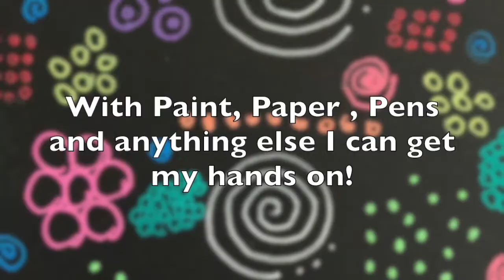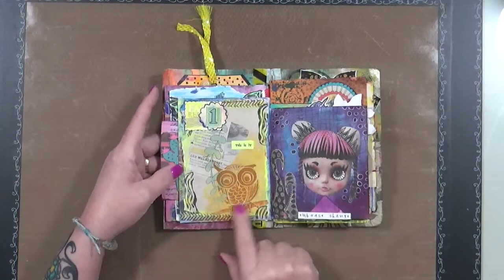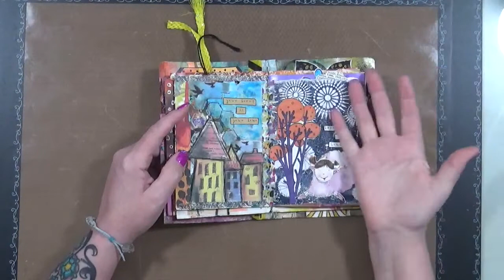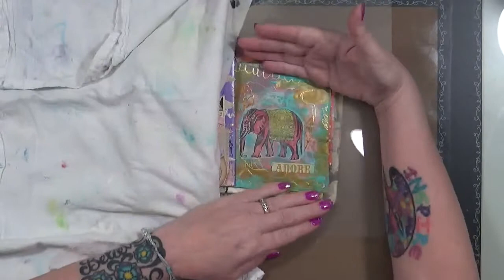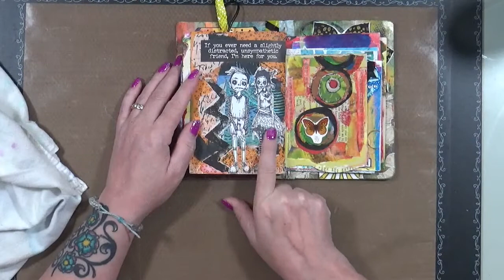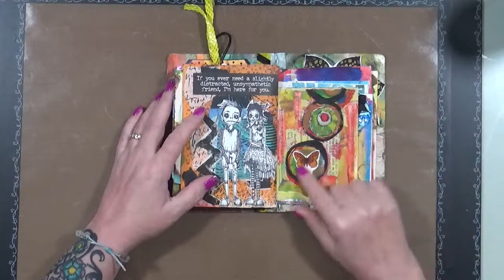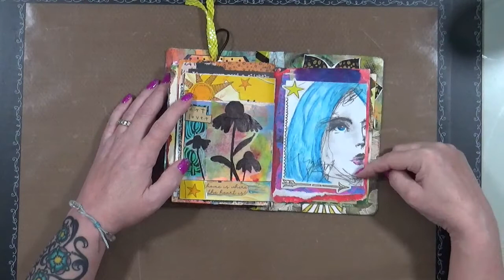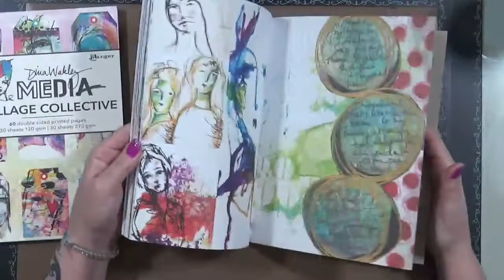Small Journal Flip